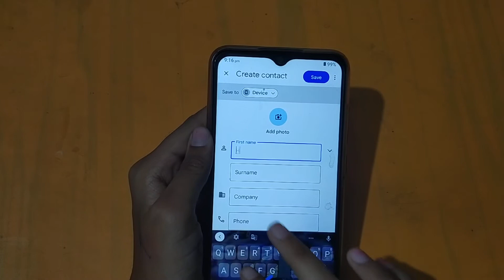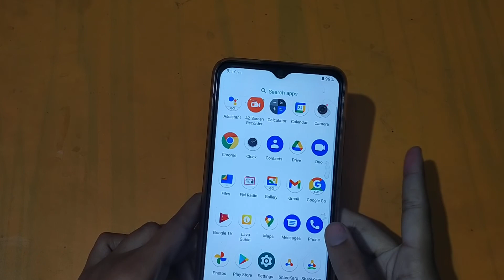How to save contact number in lava | contact number save kaise karen